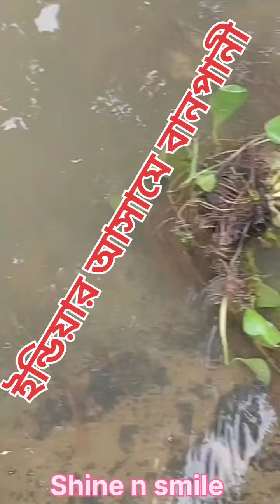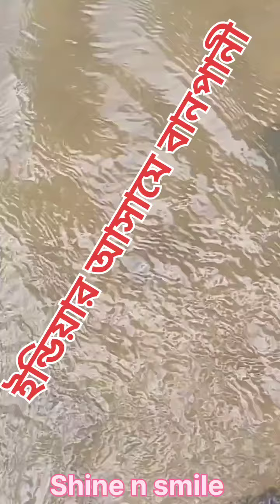ইন্ডিয়ার আসাম এর বানপানীর অবস্থা দেখুন।